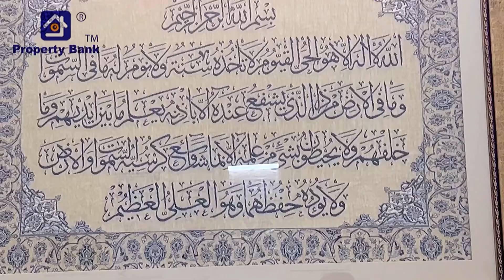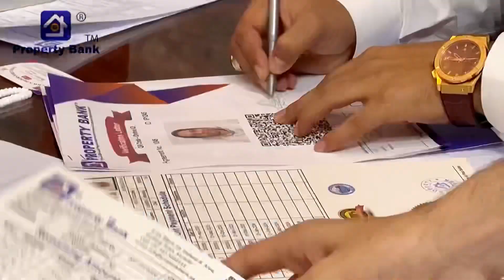CONGRATULATIONS 🎉 PROPERTY BANK SOLD in 54 to Ms Bushra Bano & Noor Fatima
CONGRATULATIONS 🎉
PROPERTY BANK SOLD in 54 to Ms Bushra Bano & Noor Fatima

May Allah peace reign over this new home that he has given you

Taiser town scheme 45 latest news

Taiser town

Lerp taiser town

Lerp

Property bank

Property bank karachi

Taiser town latest update

Intikhab suri

Taiser town

Lerp taiser town

Lerp

Property bank

Property bank karachi

Intikhab suri

taiser town scheme 45 latest

taiser town scheme 45 latest news today

taiser town scheme 45 latest news phase 2

taiser town scheme 45 latest news 2022

taiser town scheme 45 latest news 2021

taiser town scheme 45 latest news refund

da taiser town scheme 45 karachi latest news

Lerp sector 53

Lerp sector 54

Lerp plot

Ary

Geo

Ptv sports

Live cricket

Property update

Bahria town

Imran khan

Pti

Shah property bank

Property Gold

Karachi

Dha

Cricket live

Taiser town sector 79

Shangrila city

Gulshan e maymar

Scheme 33

Gulshan e iqbal

Zubair ashraf

MDA

Maweshi mandi